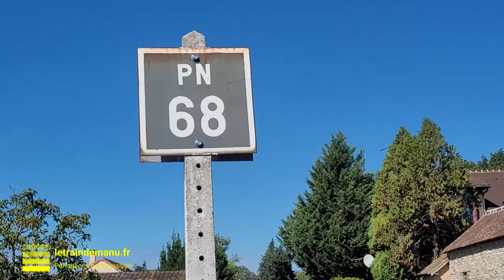Train à l'Eure Episode 07 (Voyage en train à vapeur)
Les samedi 23 et dimanche 24 septembre 2023, l’Association Modélisme et Culture Ferrovipathes (AMCF78) et le Chemin de Fer de la Vallée de l’Eure (CFVE) organisaient un évènementiel d’envergure associant modélisme ferroviaire et circulations à bord de matériels préservés. Une véritable réussite.

Episode 7
- Rappel des épisodes 1 à 6
- Voyage en train touristique tracté par la locomotive à vapeur Chéronne)

Crédit images
- Jean-Emmanuel Nicolau-Bergeret
- Olivier Casse (AMCF78)
- Philippe Lemoisson
- Claude Lecoq
- Yohann Rossignol
- Anthony Zanelli
- Thierry Mansouri
- Jocelyne Bourneuf
- Nicolas Walker
- Antony Zanelli

Crédit Music

"Everybody up "
"Season one intro"
"Interstellar"
by Sascha Endé

Musiques sous Licence By CC 4.0
sur filmmusic.io

Production : letraindemanu.fr
Septembre 2023 - Film à caractère non commercial